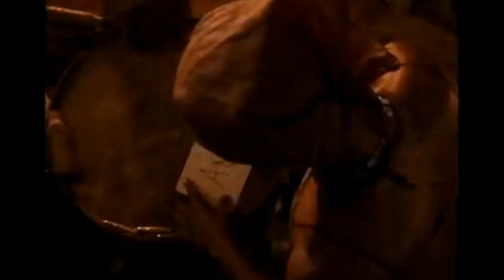Survivor: Palau - Jolanda Blindsided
Jolanda Jones: 18th place, Season 10